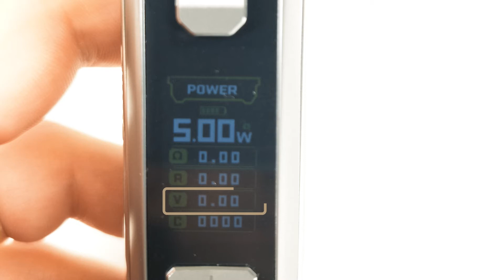Kit Aegis M100 par Geekvape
Grâce à sa batterie intégrée de 2500mah, le kit Aegis Mini M100 de Geek Vape vous offre de belles heures vape sans avoir à le recharger. Comme ces prédécesseurs, il arbore une armature en caoutchouc lui permettant d’être protégée contre l’eau, les chocs et la poussière, certifiée avec sa norme IP68. Équipé de son clearomiseur Z Nano 2, ce kit vous permettra d’alterner entre un tirage serré et aérien sans jamais craindre de fuite grâce à son arrivée d’air placé sur le haut.

Écran couleur
Système de verrouillage rapide
100 watts de puissance maximale